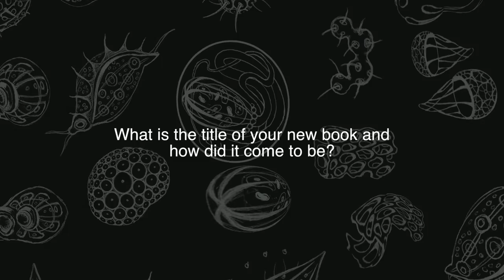ASM Press' Author Insights with Moselio Schaechter, "In the Company of Microbes"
The esteemed blog Small Things Considered has been sparking the imagination of microbiologists for an entire decade. Throughout the years, Elio Schaechter and his team of dedicated bloggers have shared exciting, unexpected, and unusual stories from the microbial world.

In the Company of Microbes is a carefully selected treasure chest of wise, amusing, and even profound statements about the ubiquity and relevance of the microbial world. Schaechter, other past ASM Presidents, and distinguished microbiologists from around the globe reflect on personal, sometimes historic interactions with microbes and unexpected discoveries, each essay conveying the excitement and sense of surprise that microbiology holds for them. This is the reason that Small Things Considered is a scientific and social media phenomenon that has impacted scientists at every stage of their careers and shared the magic of microbes with world.

Join Schaechter in discovering a never-ending pageant of astounding variations on the theme of microbial life. Enjoy!